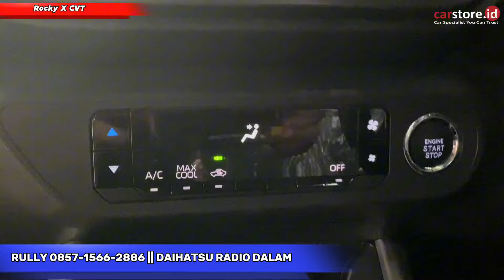Daihatsu Banting Harga Diskon Over⁉️Review Lengkap Daihatsu Rocky 1.2 Type X Terbaru 2024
Info Promo Pemesanan :
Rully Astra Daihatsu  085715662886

Semoga Bermanfaat
Terima kasih